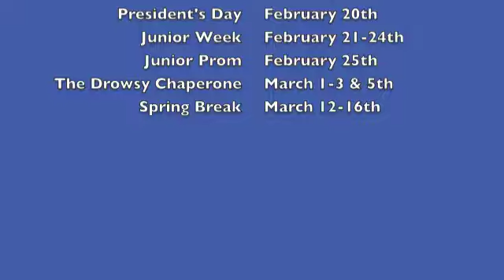The Best of The Dixie Blog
The Dixie Blog proudly presents The Best of The Dixie Blog 2011. We have highlighted select photo(s) from each photo post during the year 2011 to compile it into a video and a desktop background that is coming soon.